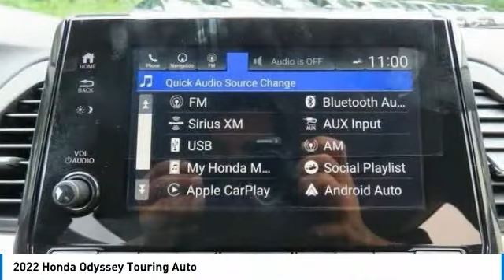2022 Honda Odyssey Nanuet NY HN220004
2022 Honda Odyssey Touring Auto

Sunroof, 3rd Row Seat, DVD, Heated Leather Seats, NAV, Alloy Wheels. Touring trim, Crystal Black Pearl exterior and Black interior. Warranty 5 yrs/60k Miles - Drivetrain Warranty; AND MORE!br /br /KEY FEATURES INCLUDEbr /Leather Seats, Third Row Seat, Navigation. Honda Touring with Crystal Black Pearl exterior and Black interior features a V6 Cylinder Engine with 280 HP at 6000 RPM*. Rear Spoiler, MP3 Player, Power Third Passenger Door, Rear Seat Audio Controls, Privacy Glass, Remote Trunk Release, Keyless Entry. br /br /BUY FROM AN AWARD WINNING DEALERbr /At DCH Honda of Nanuet, you'll also find a number of used Hondas and Certified Pre-Owned Hondas, plus a variety of used cars from other manufacturers too. Though we primarily serve the residents of Rockland County, New York, we're just a short drive from neighboring Westchester and Orange County New York and Bergen County, New Jersey. br /br /Horsepower calculations based on trim engine configuration. Please confirm the accuracy of the included equipment by calling us prior to purchase. br /